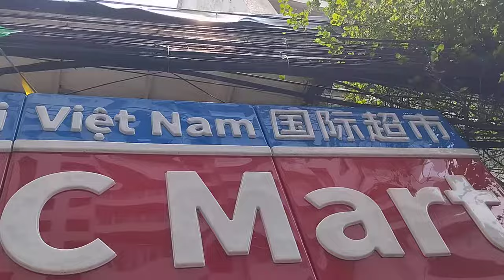Bittersweet Farewell ✈️ Our Manila Adventure Comes to an End insta360 ph ita 🇵🇭❤️🇮🇹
As our unforgettable Philippine adventure comes to an end, we head back to the airport with mixed emotions. We'll share our final thoughts on this incredible trip, reminisce on our favorite moments, and express our gratitude for the amazing experiences we've had. Join us as we say goodbye to the Philippines and look forward to our next adventure.

 / xmandredimplefamily

1)This video has no negative impact.
3)It is transformative in nature.